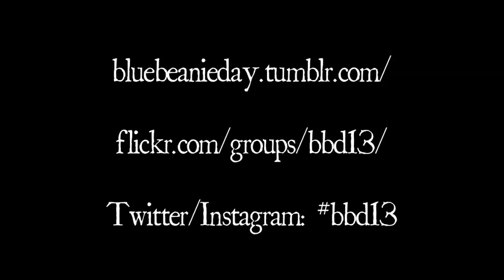A Very Web Standards-y Blue Beanie Day at TMP Worldwide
Santa Spell brings joy, laughter, and standards awareness to all of the good little girls and boys in the TMP New York office.

Filmed hands-free and standards-compliant with Google Glass.